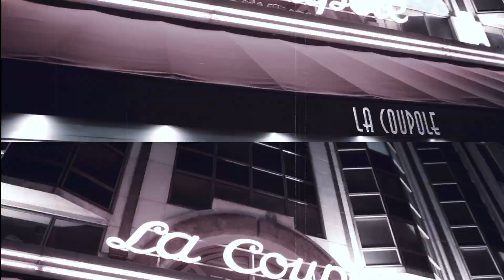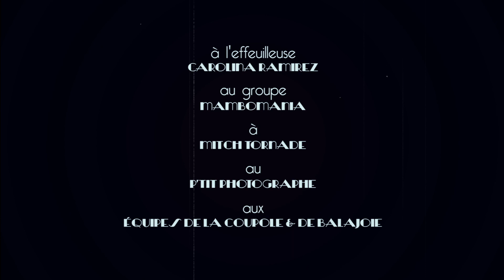PARIS FOLLIES par LA BÂRONNE DE PANAME au DANCING DE LA COUPOLE // DE MIRANDA À MARIANO // 21-11-14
PARIS FOLLIES : THÈME : DE CARMEN MIRANDA À LUIS MARIANO. ÉLÉGANCE ET KITCH, PLUS D'AUDACES QUE DE NUANCES.